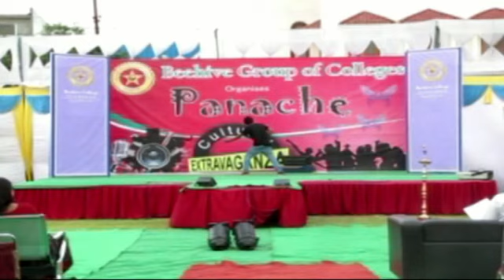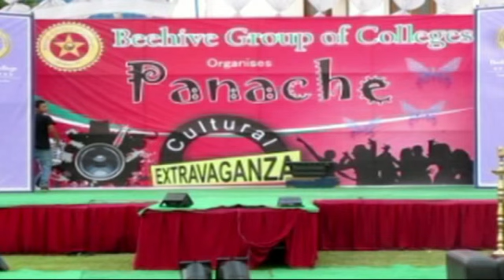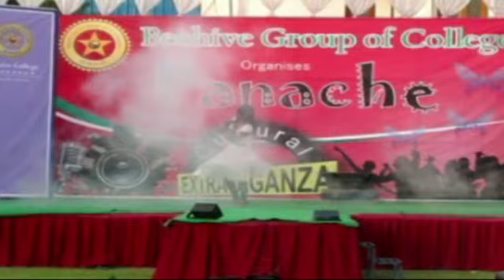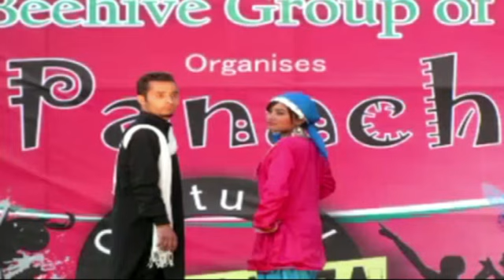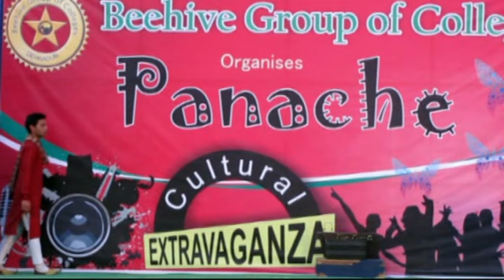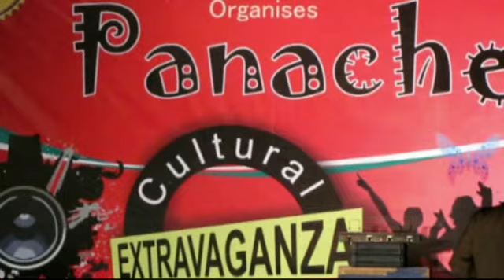Beehive Panache 2011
Panache 2011, annual fest organised by student welfare council of Beehive College, Dehradun. During the event there were some scintalating performances showcased by the students of beehive college. Event comprises of Dance Shows, Skits, Fashion Shows and individual perfomances.